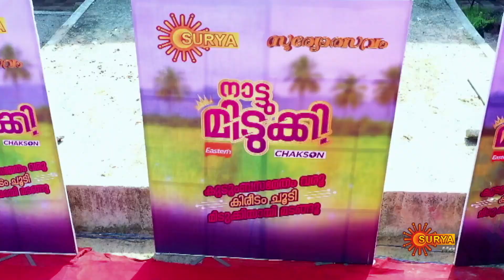Nattumidukki - Promo | 29 May 2022 @ 11 AM | Entertainment Show | Surya TV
Surya TV begins the hunt for the Nattumidukki that airs on Surya TV.